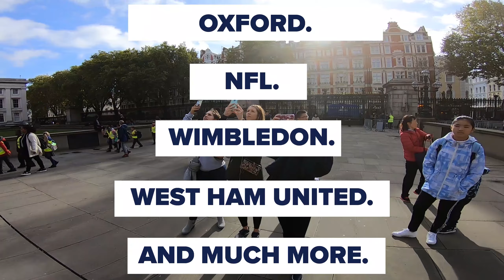London and Paris Sports Management Program 2021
Interested in the field of sports and sports management? Consider Dr. Ed Garrett's short-term sports management program to London and Paris in fall 2021.